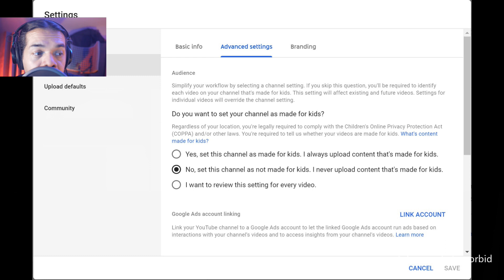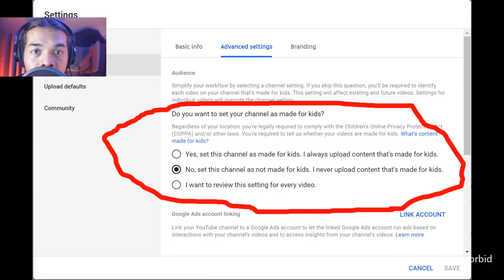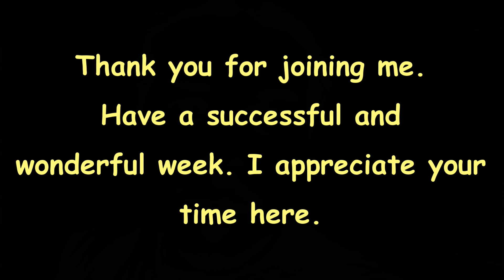How to change your Youtube Audience Settings in Youtube Studio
In this video we will go over the new audience setting in Youtube Studio. As the new settings have emerged in the past few days. Here's a short video on how to navigate to the page to make the change.

This is still very complicated but I will do my best to explaining the setting I chose for my channel. This video is only meant to show you how to get to the settings, I am not telling what you should choose. Each person or creator make different content. Ultimately is it up to you to figure out which setting will work the best in your situation. I also ask for you to share your thoughts and ideas on this entire situation.

From the dashboard, go to settings, go to channel, go to advance settings. From there make the choice that best suits your channel. You can also choose to pick out individual videos, again I would say to look at all the available information regarding the topic.

What are your thoughts on this? How will this impact your content creation going forward?